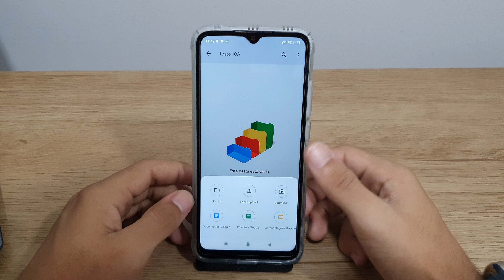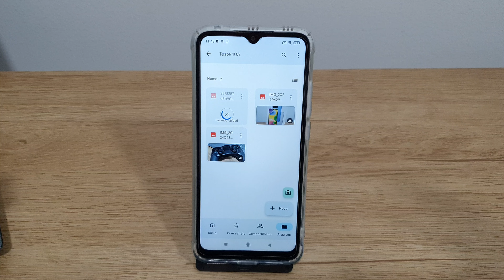Como mandar arquivos para o drive no seu Redmi 10A - Passo a passo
Fala pessoal!! Nesse vídeo vou está mostrando Como mandar arquivos para o drive no seu Redmi 10A